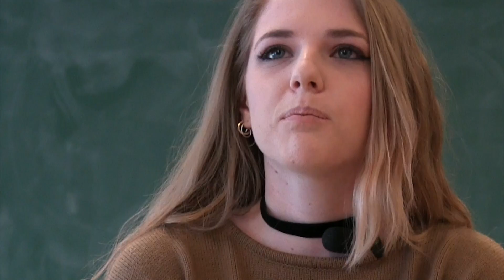Cognitive Science at Carleton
Students in Carleton University's Bachelor of Cognitive Science study the mind by combining the methods and theories of five disciplines: psychology, philosophy, linguistics, neuroscience and computer science.